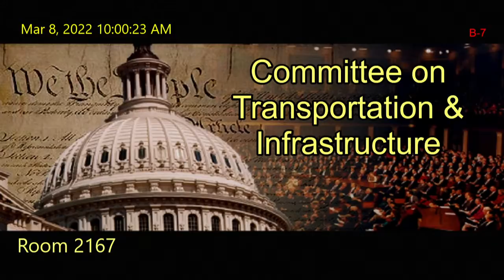Hearing on “Stakeholder Views on Surface Transportation Board Reauthorization”